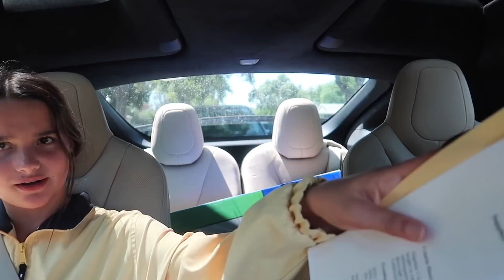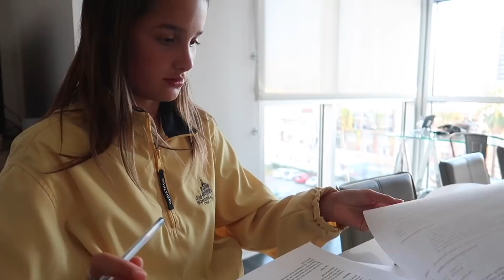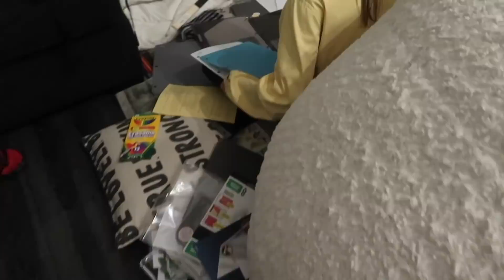She's Panicked! (WK 401.2) | Bratayley